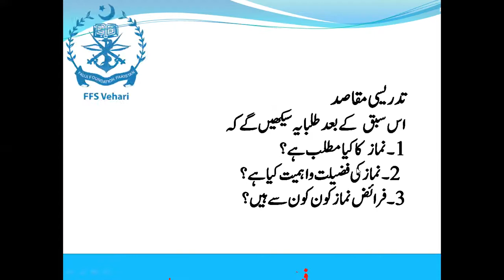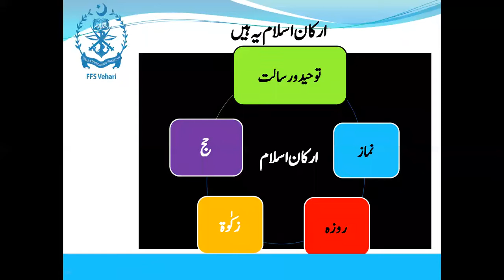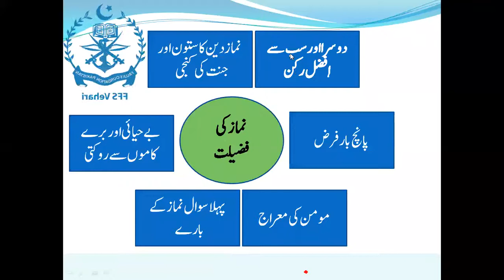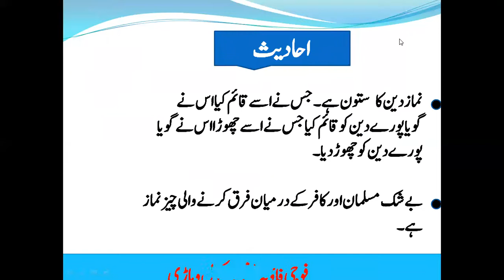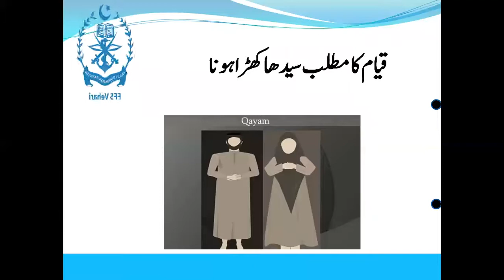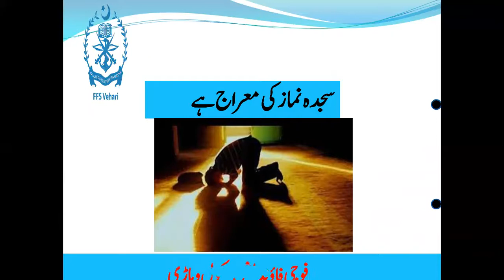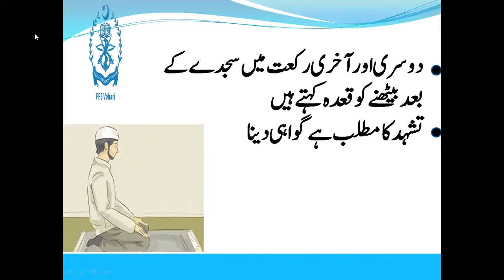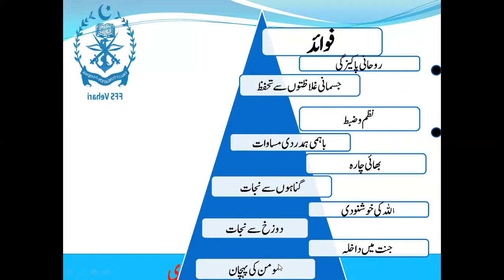Islamiyat Class 8 Chapter No. 2 Lecture No. 1 (نماز کی اہمیت اور فضیلت)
نماز کا تعارف اور فرائض